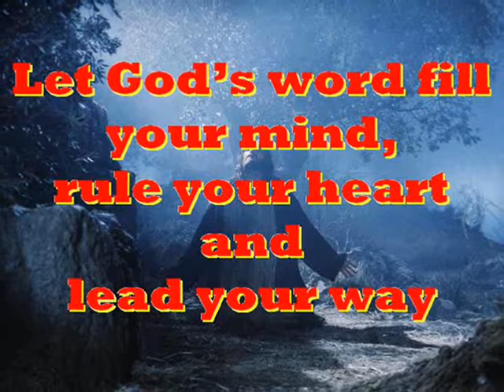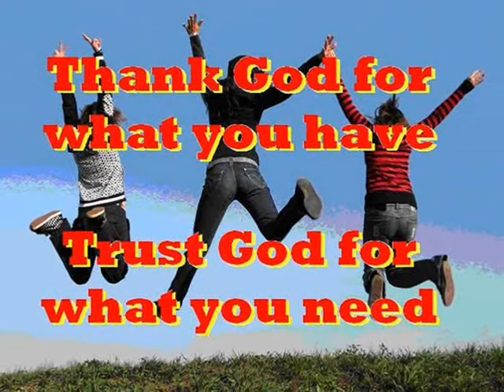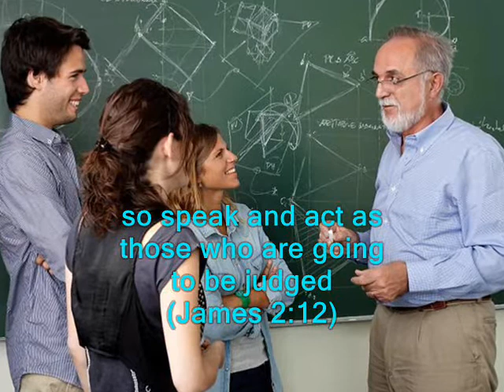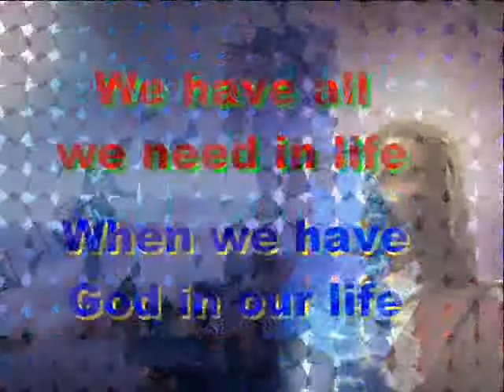#2034- Do Not Discriminate - (from James 2)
Song # 2034 from Our Gospel In Song Collection by Col Johnston. We read in the Book of James in chapter 2 that we should not discriminate or show favouritism among others.
As believers in our glorious Lord Jesus Christ, don’t show favouritism (James 2:1). If you show special attention to a rich man over a poor man (James 2:3), haven’t you then discriminated among yourselves and become judges with evil thoughts? (James 2:4). God has chosen those who are poor in the eyes of the world, to be rich in faith and to inherit the kingdom He promised those who love Him (James 2:5). If you really keep the law found in Scripture “Love your neighbor as yourself” you are doing right (James 2:8). But if you show favouritism, you sin and are convicted by the law as law-breakers (James 2:9). For whoever keeps the whole law and yet stumbles at just one point is guilty of breaking all of it (James 2:10). Speak and act as those who are going to be judged by the law that gives freedom (James 2:12), because judgement without mercy will be shown to anyone who has not been merciful (James 2:13).
Thought for today: live in harmony with others, and share the love of Jesus.
Thought for the future: the measure of a man is not by his height, but his heart. Where will you spend your eternity?